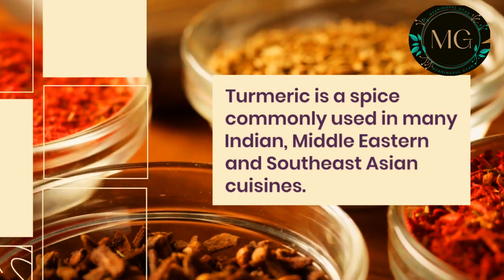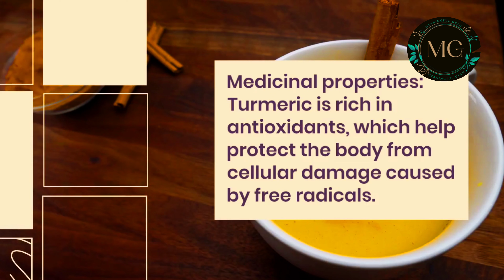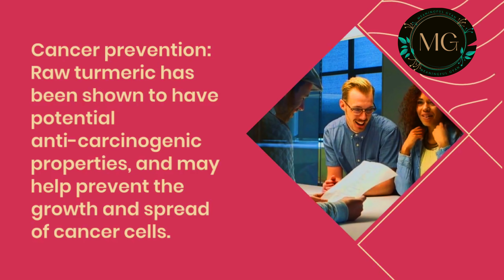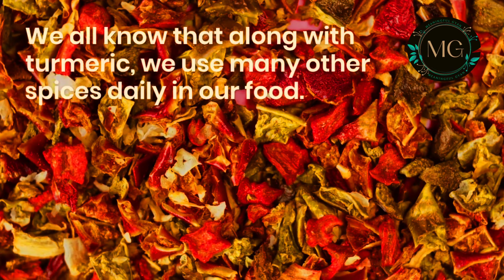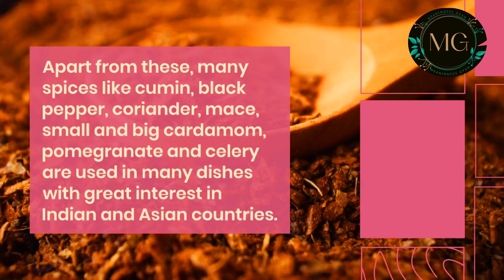Great Turmeric Benefits हल्दी के बड़े फायदे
This video is meant to educate and enlighten the viewers about the great health related benefits of turmeric which is one of a long series of spices which are an essential ingredient of tastiest cuisines of Asian and many other countries. For centuries now, these spices have been a celebrated part of cookery in our countries. Turmeric not only enriches the popular lip smacking dishes with rich and unique flavour but  it also adds many medicinal benefits to these foods of our daily diet. Turmeric is full of many anti allergic, antioxidant and even antiseptic micro ingredients which give magical health benefits. Combination of Turmeric with other favourite spices is a wonderful itinerary in our countries for tasty and nutritive meals. I sincerely hope that my viewers will benefit from the present video.

@Meaningful Gyan

Your queries -
What is active  ingredient of turmeric
Why is turmeric good for health
Is turmeric having antioxidant properties
Has turmeric antiallergic benefits
Does turmeric have antiseptic effect on humans
Why is turmeric popular in Indian cuisines
Why turmeric is used in Asian food dishes
Can turmeric be safely combined with other spices
What are other spices commonly used in Indian and Asian cuisines
Can turmeric and other spices be safely  made part of daily diet

Related searches -
Turmeric
Benefits of turmeric
Curcumin in turmeric
Antiseptic spices
Antioxidants in spices
Antiallergics in spices
Is turmeric good for health
Turmeric in daily diet
Cuisines with turmeric
Spices in Indian dishes
Spices in Asian cuisines

All information and ideas presented in this YouTube Channel and the res huources quoted are only for educational and informational purposes and the individual results may vary from person to person.Viewers discretion is required and every action be based on your individual judgement and at your own risk.

अस्वीकरण: इस यूट्यूब चैनल में प्रस्तुत सभी जानकारी और विचार और उद्धृत संसाधन केवल शैक्षिक और सूचनात्मक उद्देश्यों के लिए हैं और विभिन्न लोगों के लिए परिणाम अलग-अलग हो सकते हैं।कृपया अपने विवेक के आधार पर सभी संभावनाओं को जानकर कार्य करें।